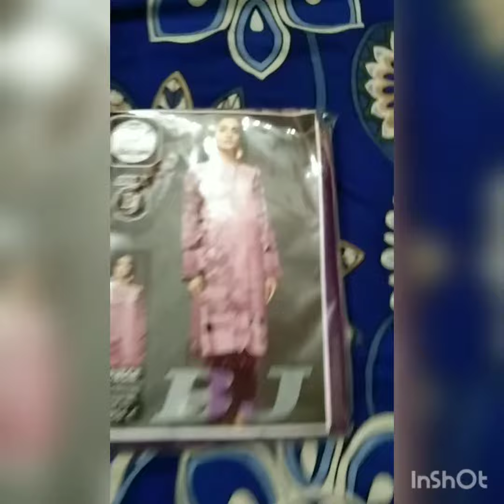clothing Bjcollection2022 short youtube youtubeshorts